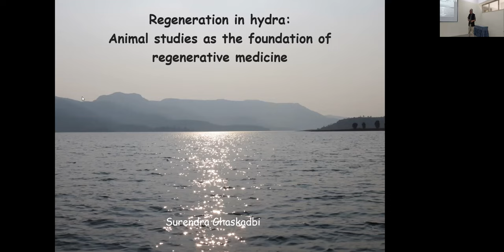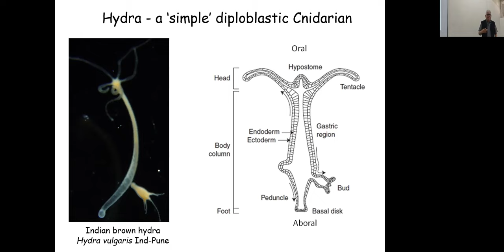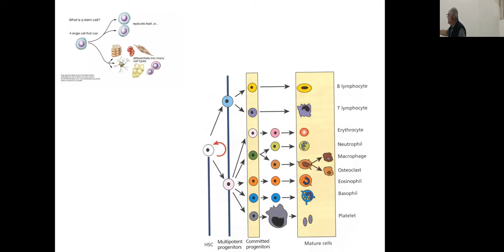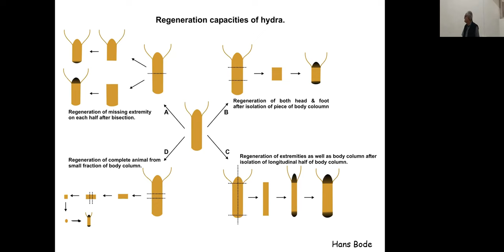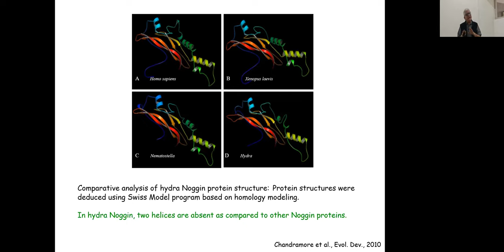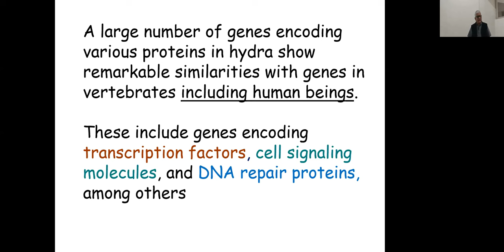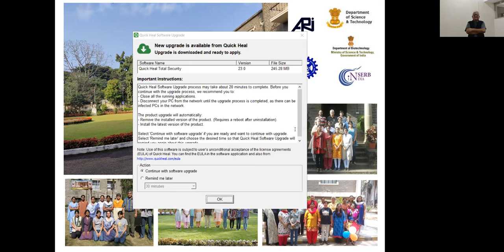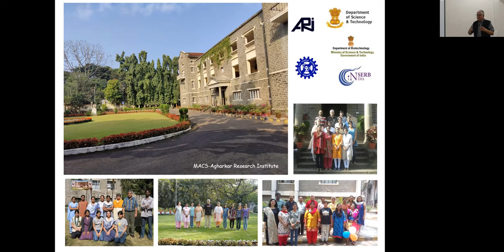Saturday Club February 4th, 2023 : Prof Surendra Ghaskadbi - Regeneration in Hydra.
Regeneration in Hydra: Animal Studies as the Foundation of Regenerative Medicine